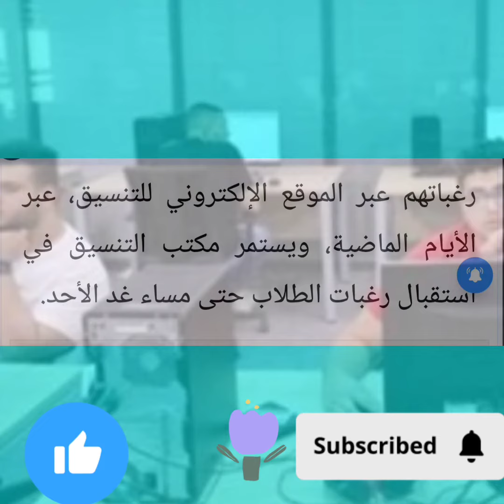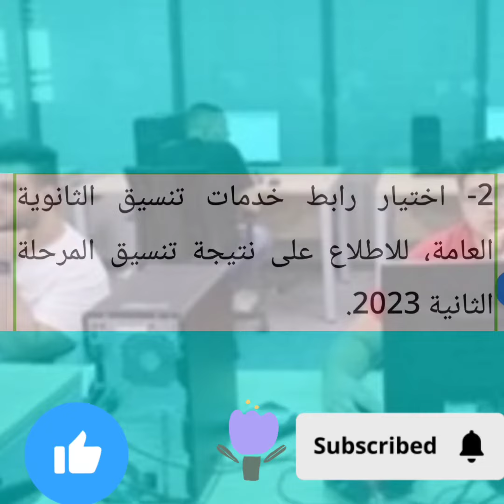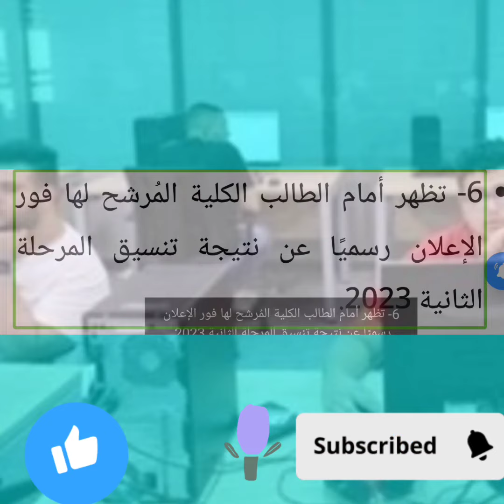خطوات الحصول على نتيجة تنسيق المرحلة الثانية 2023 (لينك رسمي)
خطوات الحصول على نتيجة تنسيق المرحلة الثانية 2023

1- الدخول عبر موقع التنسيق من الرابط الالكتروني

2- اختيار رابط خدمات تنسيق الثانوية العامة، للاطلاع على نتيجة تنسيق المرحلة الثانية 2023.

3- الضغط على نتيجة تنسيق المرحلة الثانية 2023.

4- إدخال رقم الجلوس الطالب لكى تظهر نتيجة تنسيق المرحلة الثانية 2023.

5- إدخال الرقم السري والضغط على خانة (التالي).

6- تظهر أمام الطالب الكلية المُرشح لها فور الإعلان رسميًا عن نتيجة تنسيق المرحلة الثانية 2023